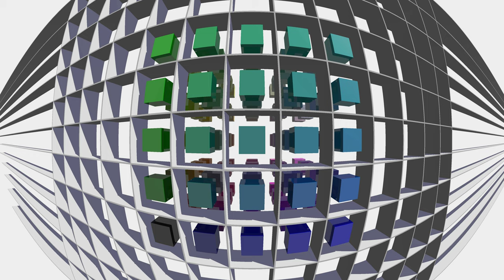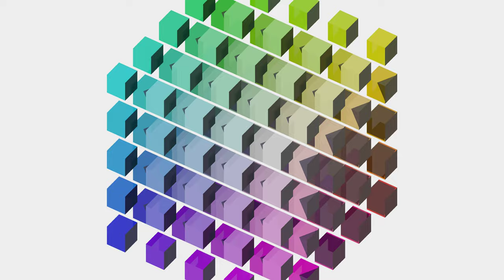3 Phép Chiếu - Khối Lập Phương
Phim này chỉ ho bạn xem ba phép chiếu thường trong công nghệ. Hoạt hình được kết xuất bằng phần mềm dòTia tôi tự sáng tạo (nó dùng phương pháp dò tia Whitted).

Tôi muốn cám ơn bạn Vanna (វណ្ណា) giúp đỡ kết xuất ảnh, được nhờ máy vi tính của ông ấy.

Bài nhạc "Xuất Lực Tầm Xa" từ một trò chơi tên Nguyệt Châu tôi phát hành năm 2010. Phiên bản này có âm nhịp khác một chút và dài hơn vài giây cho vừa phim này.